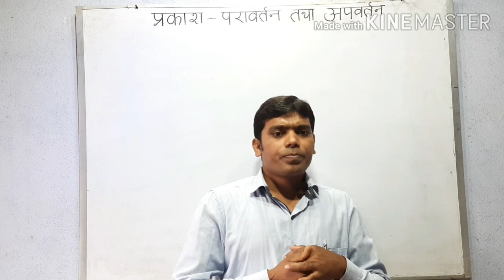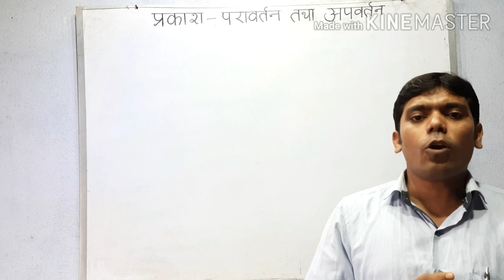Objective question of chapter light class 10 NCERT, from question number 1to6 , based on ray diagram